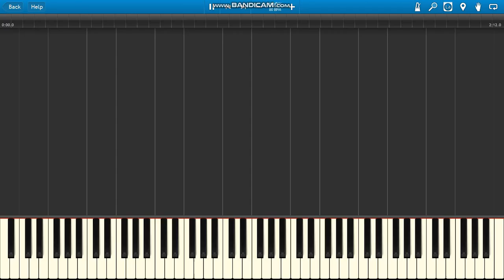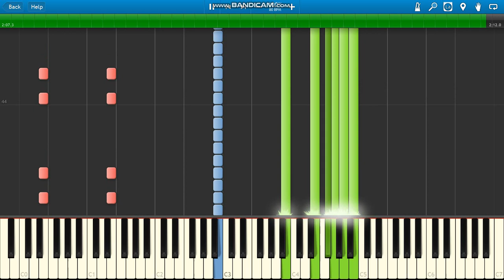He's Still Alive / Romero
He's Still Alive / Romero (Escape From New York soundtrack) piano.